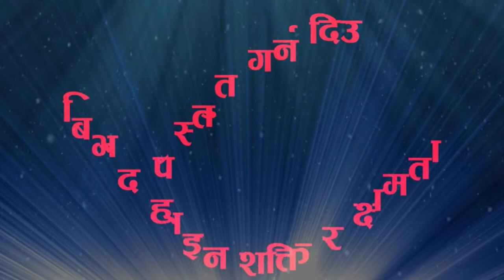देवमायाभट्टराईअध्यक्ष /संरक्षकनिलकण्ठ बाबाधाम तथा सन्ताेषीमाता गुरूकूल विद्याश्राम बुटवल ७ रूपन्देही